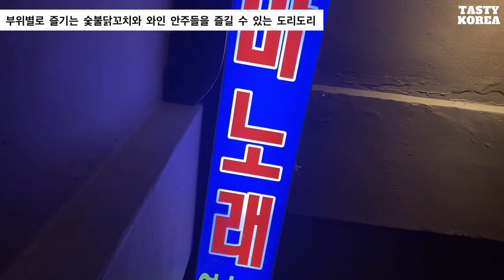🐔 부위별 숯불 닭꼬치를 즐길 수 있는 신용산역 야끼도리 전문점, 도리도리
[이 날의 명세서]
프리미티보 레드 와인 49,000
버터레터스 15,000
한우 육회 20,000
꽃게살 고로케 15,000
블랙치킨 (오일) 15,000
닭심장, 닭똥집 각 3,300
닭다리 (위/아래), 안심 3,500 (강력 추천!!)
Total 131,100원

도리도리
서울 용산구 한강대로40길 14 지하1층

Tip)
· 가성비 있게 즐기고 싶다면 숯불닭꼬치에 집중!
· 밥집이 아니라 술집이라 음식이 늦게 나오는편
· 테라 생맥주로 시원하게 시작하고 달리기!